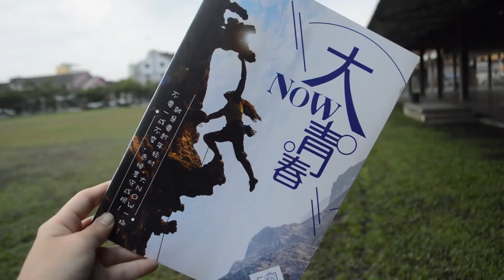Journey of DaNow【2012 - More to go】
Thanks to everyone who gave DaNow an opportunity all the way.